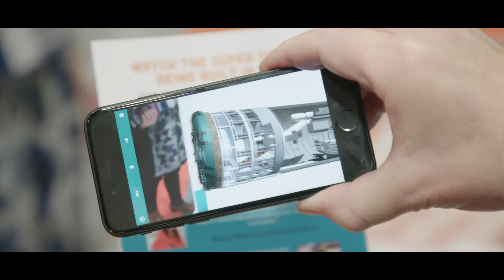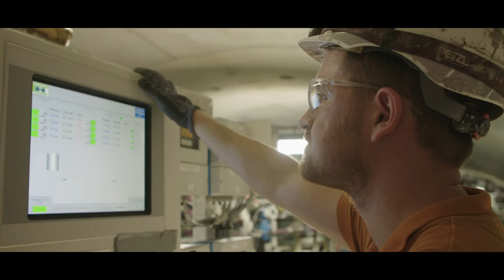LONDON'S SUPER SEWER: We're halfway there!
A cleaner River Thames is in sight for London after tunnelling on the super sewer reached the halfway mark.

The giant machines digging the main super sewer tunnel - under construction to stop sewage pollution in the River Thames - have now tunnelled 12.5km of the 25km total length.